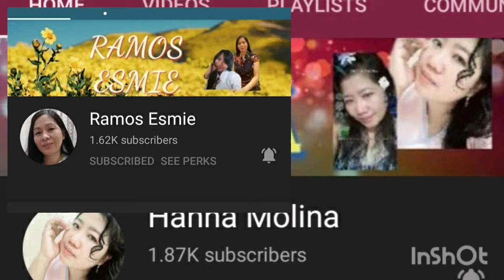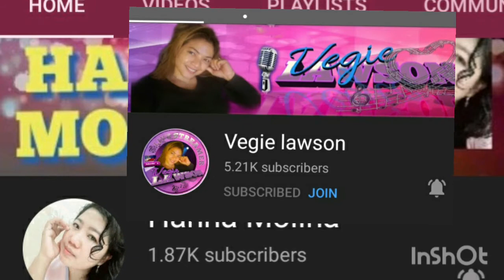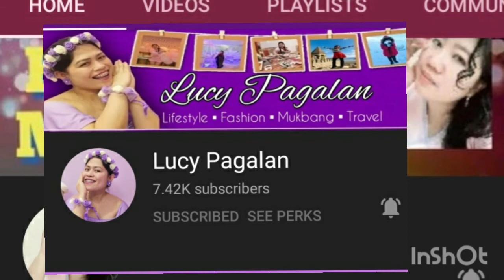Sinampalukang Manok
Ingredients
Chicken pieces
Cabbage
Sampalok sinigang mix
Salt at black pepper